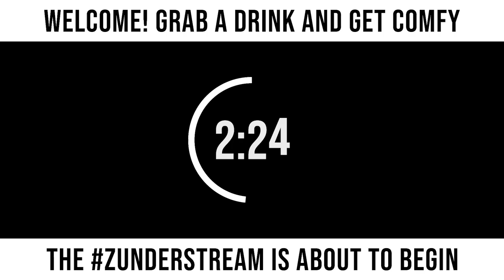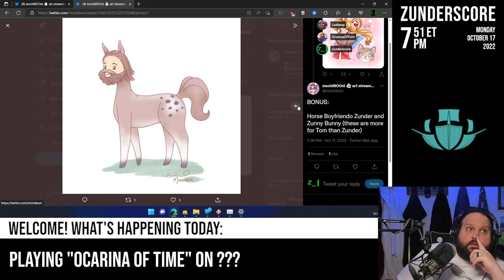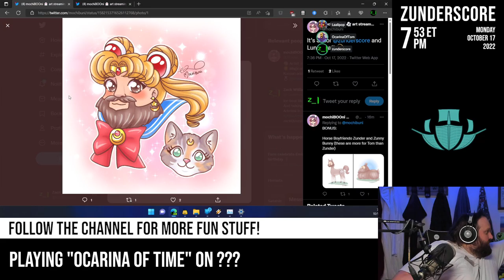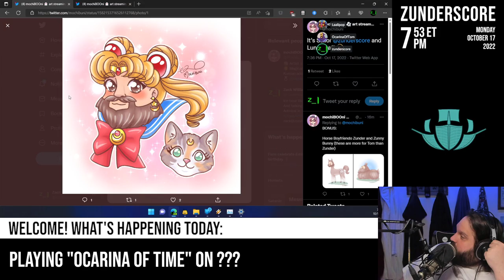zunderstream Show Archive - 2022-10-17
🎬: "I also like eating explosive food. ...am I a Goron? [Ship of Harkinian] Linktober | !merch !youpick !fleet zunderstream"